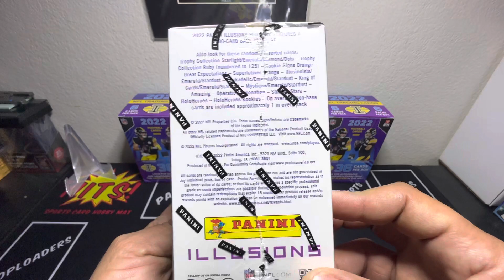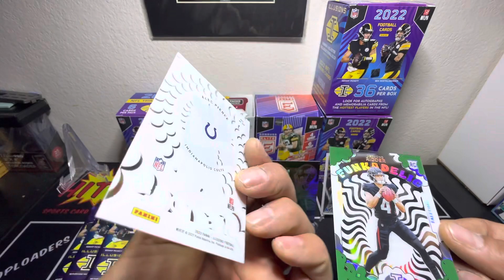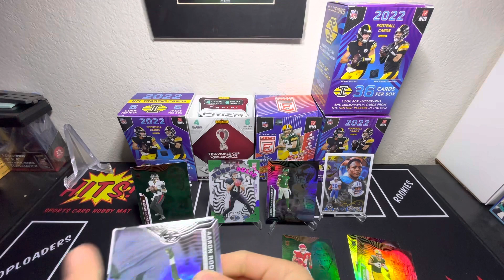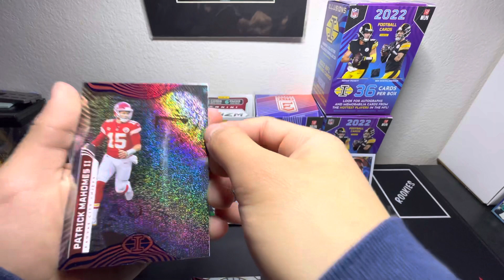Another Illusions Blaster